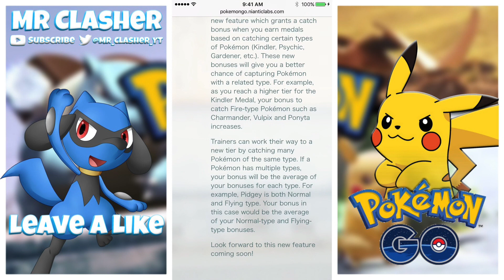Pokemon GO - CATCH RARE POKEMON EASILY NOW!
Pokemon GO - CATCH RARE POKEMON EASILY NOW!  Pokemon GO Catch Any Rare Pokemon Easily How To Catch Rare Pokemon
Collect and upgrade dozens of cards featuring the Clash of Clans troops, spells and defenses you know and love, as well as the Royales: Princes, Knights, Baby Dragons and more. Form a Clan to share cards and build your very own battle community.
Enter the Arena! From the creators of Clash of Clans Chief Pat & Galadon comes a real-time multiplayer game starring the Royales, your favorite Clash characters and much, much more.